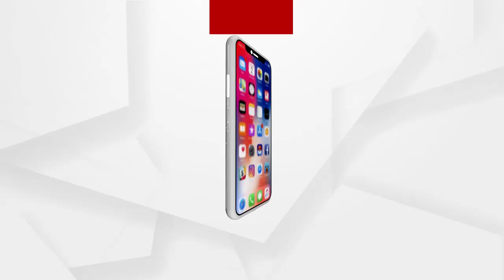JANATA DARBAR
ଜନାତା ଦରବାର 2021
ଜନାତା ଦରବାର 2021…